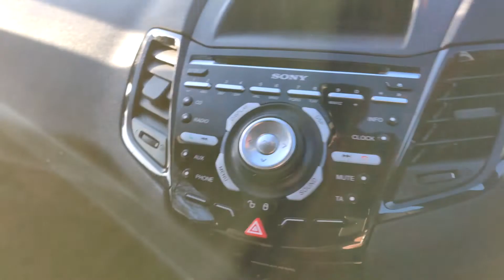The Wrestling Vlog #3 Its Showtime CSF Trowbridge!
A vlog on CSF Wrestling in Trowbridge, Wiltshire, A look at the show, the venue and the results of the show!